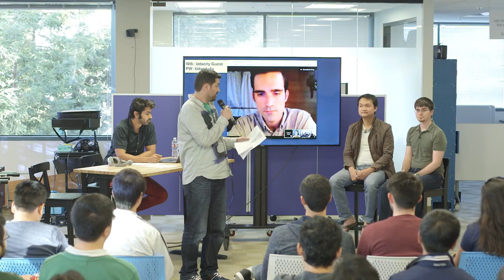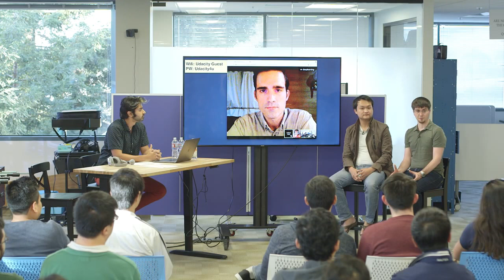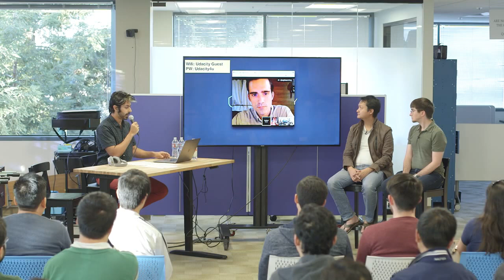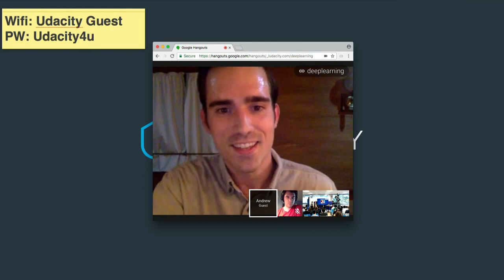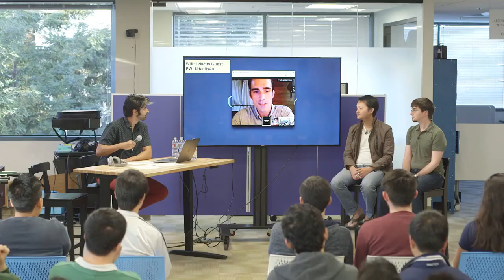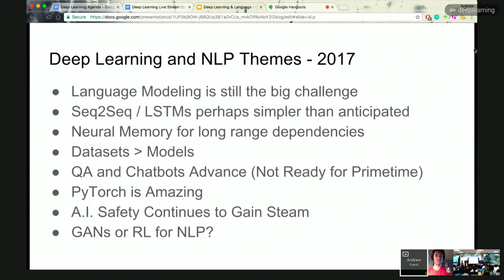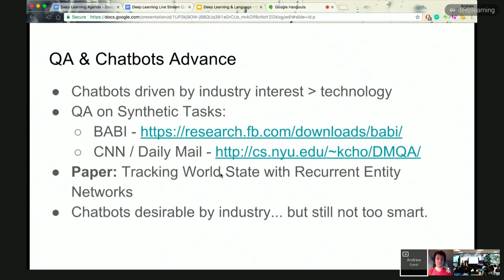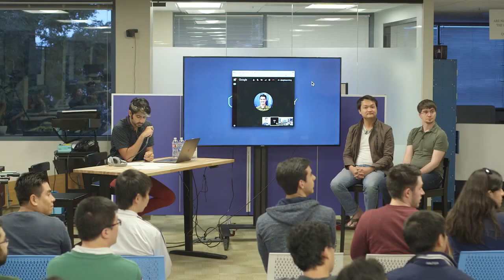On Deep Learning with Ian Goodfellow, Andrew Trask, Kelvin Lwin, Siraj Raval and the Udacity Team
Join us on March 17 at 6pm PST for a panel on the state of deep learning.

For any question regarding the Deep Learning Nanodegree Foundation - please use